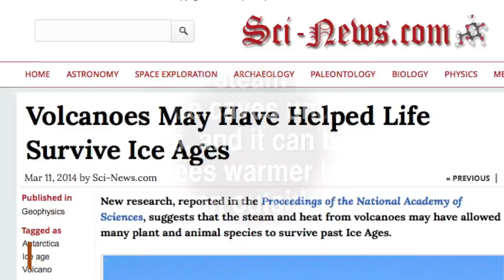Volcanoes Could Have Helped Species Survive Ice Ages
A new study says volcanoes provided warm areas for various species like mosses and bugs to thrive while the rest of the world was covered in glaciers.

(Image source: U.S. Geological Survey)